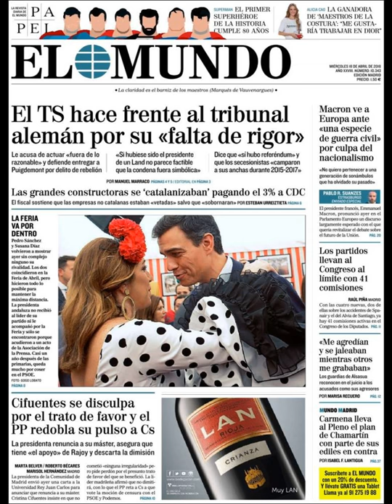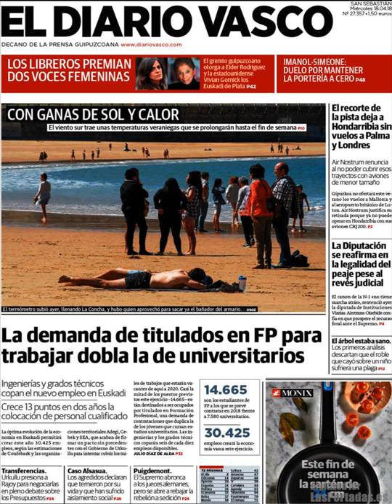Noticias Miércoles 18 Abril 2018 Portadas Titulares Diarios Periódicos España Spain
Principales Titulares de Noticias en Portadas Diarios Periódicos Españoles del Miércoles 18 de Abril de 2018 ¿Que le Parecio este día?